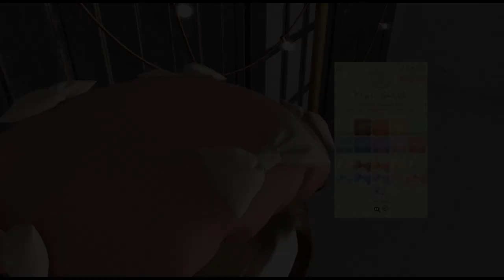::C'est la vie !:: Pipi Beret | Second Life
::C'est la vie !:: Pipi Beret
🎀Each 10 Colors / 10 Bow + Multi colors Change HUD

Second Life Shops for clothing, accessories, etc.
:: C'est la vie! :: Main store::📌

Other Detail. //
①

✦Hair✦ Lamb. Wolf - All Colors　📌